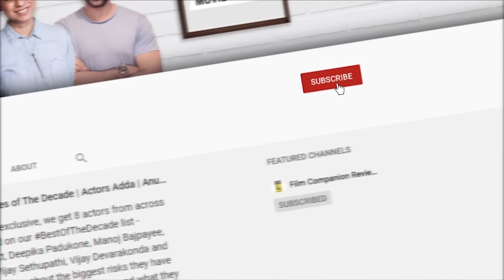Fawad Khan Interview with Anupama Chopra | Film Companion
"I miss Bollywood" - Fawad Khan speaks to Anupama Chopra about the work that's in the pipeline, what he misses most about India and how his wife and him nurture their relationship. The actor also talks about 'feeling objectified' and how he tries to give back to the industry that made him.

Edited by: Rahul Krishnan
Producer: Sneha Menon Desai
Asst. Producer: Vinisha Tauro